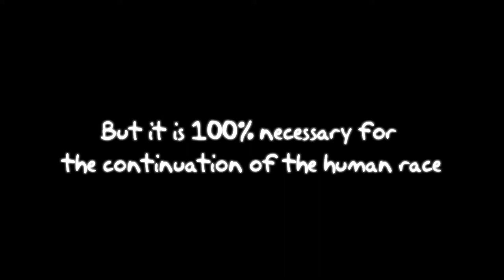Losin' It Teaser Trailer #2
The second teaser trailer for the upcoming short film, Losin' It. Written & Directed by Kyle Lewis